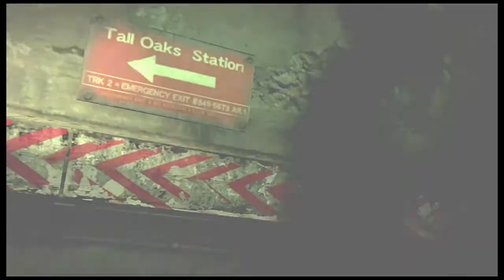Resident Evil 6 Fight Club Event